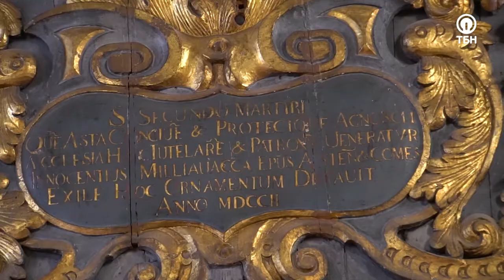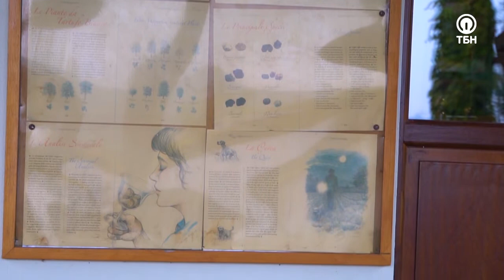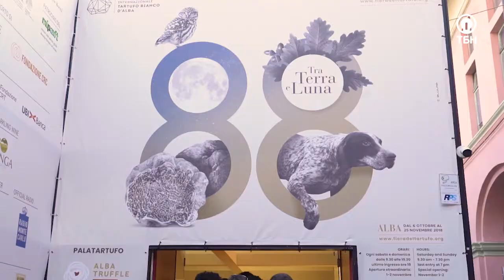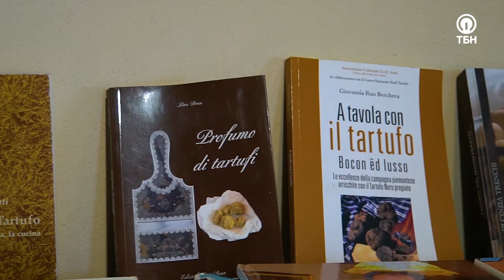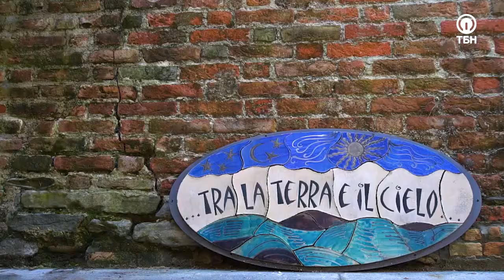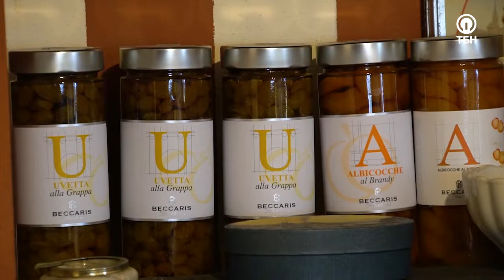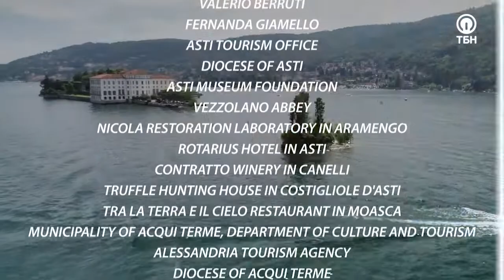Где найти трюфели и как приготовить «щечки»? «Неизвестная Италия» (2_08)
Мы посетили чудесный город Асти, который  во всем мире известен своими прекрасными пейзажами и гастрономическими изысками! Этот город славится производством знаменитых красных и белых вин, завоевавших любовь среди гурманов. Мы узнаем историю этого города и познакомимся с его особенностями.

Однако самое интересное то, что именно в Асти можно найти настоящий трюфель! Речь не о конфетах, а о подземном грибе! Где они растут, какие они бывают, как звучит их аромат, и за что они так ценятся? Нас ждет охота на трюфели под руководством Натали – потомственного охотника за трюфелями!

Также мы посетили городок Моаска, который объявлен объектом Всемирного наследия ЮНЕСКО. Шеф-повар Юрий провел для нас мастер-класс в ресторане «Между небом и землей», и мы узнали, как лучше всего приготовить «говяжьи щечки»!

Смотрите «Неизвестную Италию» с Кириллом Щербининым на ТБН!